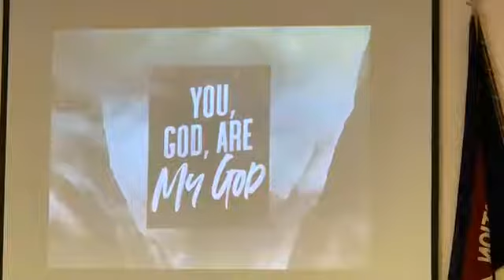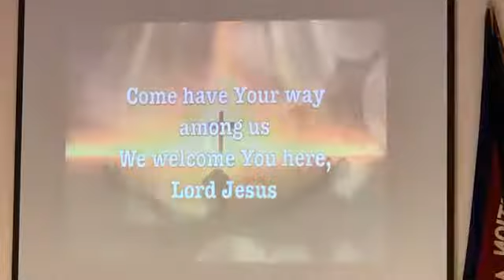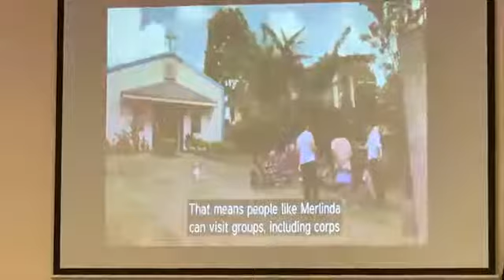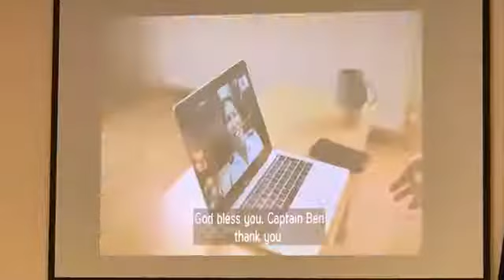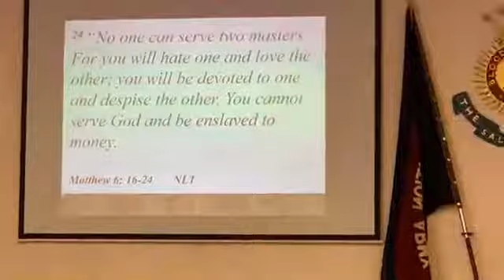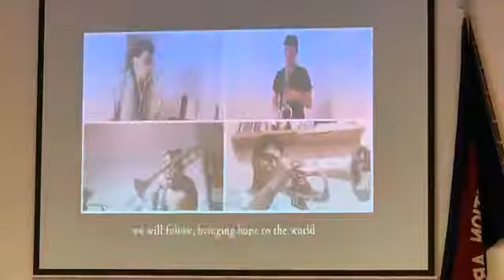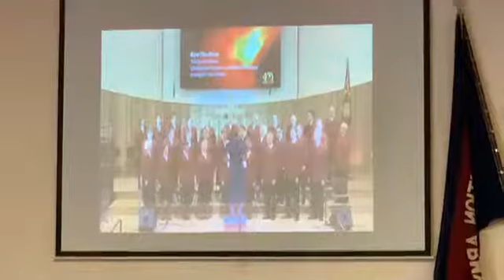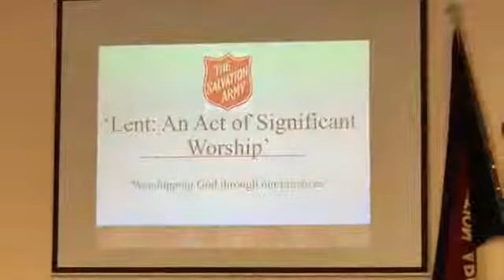Sunday Worship - 28th February 2021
This morning's meeting was led by Liam Beattie.
(Not For Profit Video)